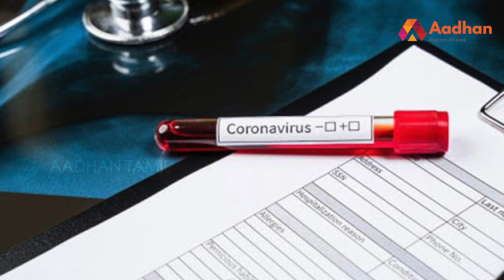வரலாற்றில் இடம்பெற்ற 107 வயது மூதாட்டி | ஸ்பெயின் | Aadhan Tamil